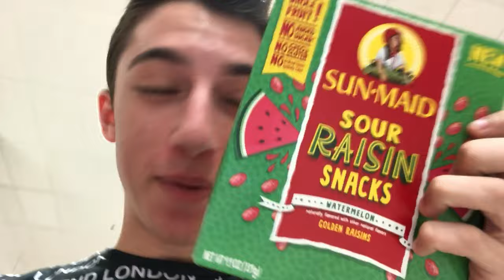TRYING WEIRD BACK TO SCHOOL SNACKS | Eitan Bernath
Summer is officially over because school starts tomorrow. To kick off the school year with a bank I went to the store and found the weirdest snacks I could find. We're talking snacks that will make everyone in your class's heads turn. Snacks that are so weird that I was almost scared to try them! Ultimately some were worse than expected and some were, well. alright.